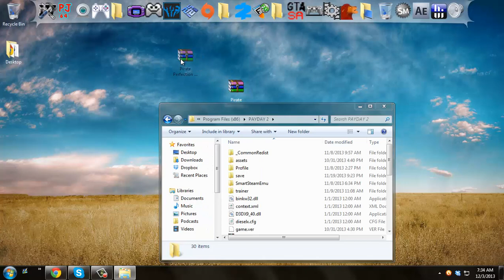Payday 2 Perfection Trainer Tutorial: Spawns, Money, Godmode, and a Lot More! UPDATED DEC 6th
This trainer is perhaps the best trainer I have ever seen for Payday 2, no setup installation, no program that you have to run. It's pure LUA Scripted, all it requires is a simple extraction process.

There is 2 links that I am providing for downloading the Trainer,

Link #1 is a download link to the trainer from Dropbox that I uploaded Personally. Now if you don't trust the link, there is alternatives.

Link #2 is a link to the forum where you can download the file from it's original location but you will have to register with the forum to download it.

Link #3 is a virus total link that shows that the Link #1 from Dropbox isn't a virus as it has been scanned by virus total.

Note: Links are ADFLY, all you do is click it, wait 5 seconds, then click the "Skip AD" Button, and it will take you to download site.

Here is the original Forum link for all Keys and information for the Trainer

UPDATE! New Version V7